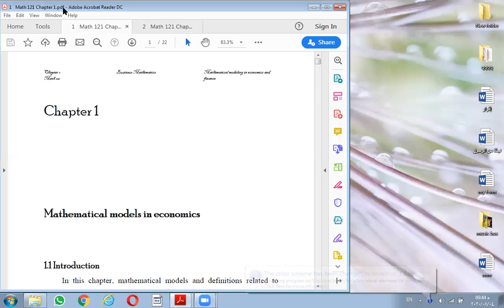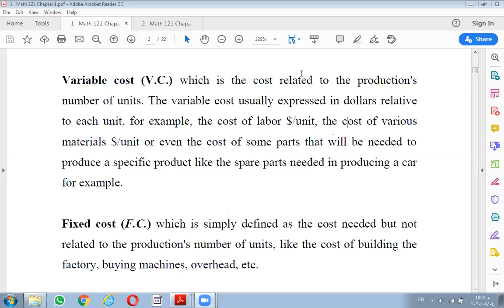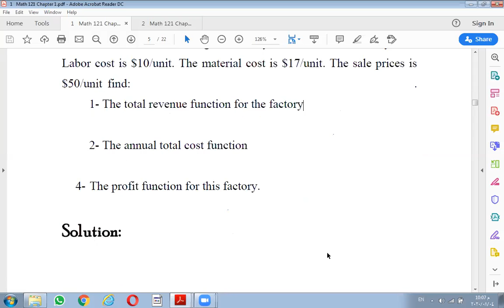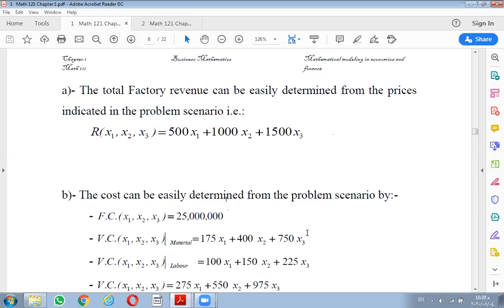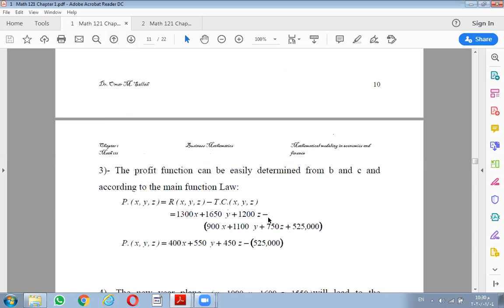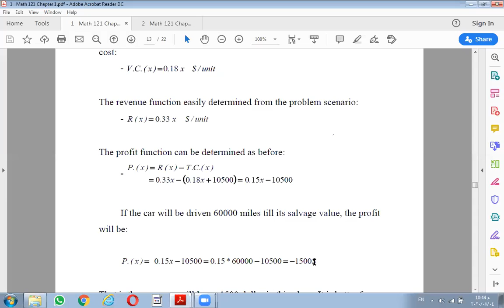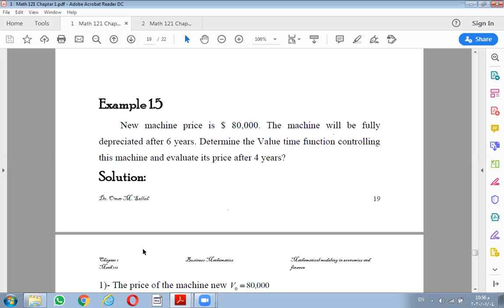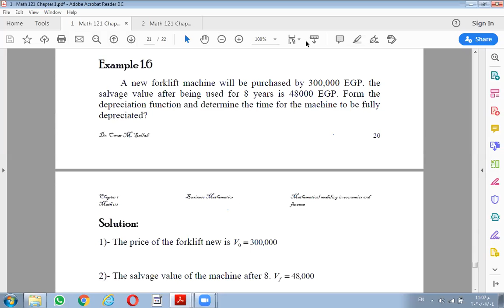chapter 1 mathematical modeling Zoom meeting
Mathematical modeling zoom meeting